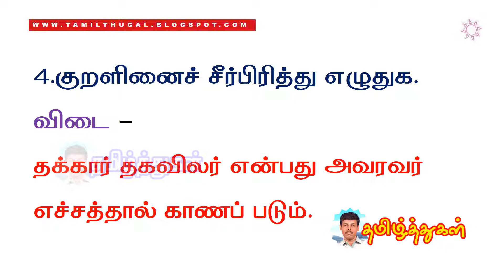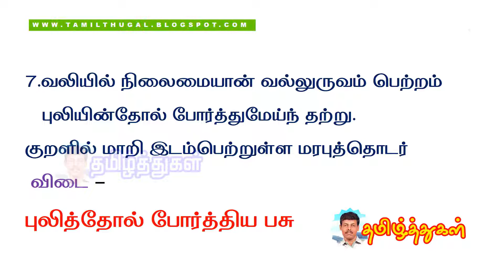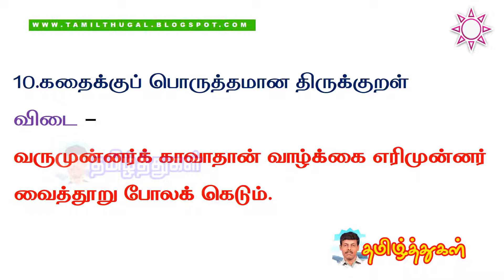எட்டாம் வகுப்பு தமிழ் பயிற்சித்தாள் 7 விடைக்குறிப்பு 8th BRIDGE COURSE TAMIL KEY ANSWER WORK SHEET 7